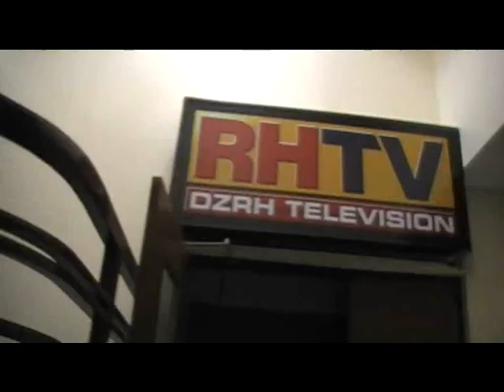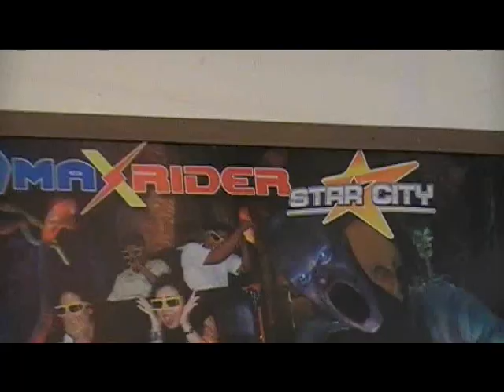MYSTICA AND TROY MONTEZ IN "QUERIDO" - MOVIE TRAILER 2 (STARCITY SCENES)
BE A SPONSOR AND BECOME A PARTICIPANT OR JOIN AS AN ACTOR/ACTRESS OR USE YOUR COMPANY OR PRODUCT TO BE ADVERTISED IN THIS MOVIE. FOR A PhP 100,000 SPONSORSHIP/DONATION FOR MYSTICA'S ENVIRONMENTAL ADVOCACY, YOU WILL ALSO GET A GLOBAL EXCELLENCE AND ENVIRONMENTAL AWARD, A GREEN COMPANY AWARD OR AN OUTSTANDING PUBLIC SERVANT AWARD AT THE METRO CONCERT BAR IN QUEZON CITY ON DEC.

QUERIDO is a story of a young guy named Troy (TROY MONTEZ a.k.a. KID KILAWIN) who came from a very poor family but has a dream of becoming a model and actor in the showbiz world. In order to survive, he has worked as a macho dancer at a gaybar owned and managed by Don (DONNE TAN who happened to fall in love with him), and joined the newest male group called THE MYSTIC CHAMPS under the management of Mystica (MYSTICA CASSIDY), who owns a Talent Agency, an international businesswoman associated with Patrick (PATRICK BERNARD, a Chairman/CEO of an international group of companies who also became her best friend and confidant) a Showbiz Personality,  a Motivational Speaker and a Cyber Sex Theraphist who is married to Doc John (Dr. John Ortiz Teope), a manipulative and self-centered Social Media Personality who has offered Mystica a marriage full of lies, deception and betrayal . Being so busy with his profession, Doc John also failed to give the wife the quality time, romance, passion..., affection and attention she needed, and that has led Mystica to fall in love with Troy. Since Troy also has a younger girlfriend named Jhesma (JHESMA BARCELO a.k.a. SPICY FACEBOOK), he had to choose between the two (JHESMA or MYSTICA).

This is a complicated but very challenging story of LOVE, ROMANCE, RISK, SEX VIDEO SCANDAL, SURVIVAL and a real example of HOW LOVE CONQUERS ALL!

Produced, Written and Directed by: MYSTICA
Associate Producers: Mark Tan and Dr. John Ortiz Teope, PhD, EdD, DSD, DES
Production Manager: Frank Villanueva
Directors of Cinematography and Photography: Edwin Dulfo and Frank Villanueva
Cinematography: Edwin Dulfo and Frank Villanueva
Photography: Edwin Dulfo, Frank Villanueva and Red Sumile

P.S. The concept of the sex trailer is to get attention and curiosity...There are lots of twists in this movie. Consider the short description, it definitely has a social message and moral lessons that are soon to be revealed...! This will be a great Valentine treat...!